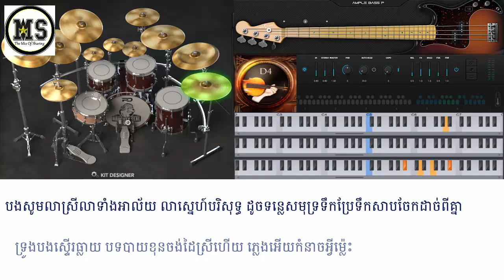Jav Tok Nesat / ចែវទូកនេសាទ ភ្លេងសុទ្ធ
ចែវទូកនេសាទ
សំនៀងដើមលោក នី សាលឿន
Key ( F )
សូមអធ្យាស្រ័យនៅរាល់កំហុសឆ្គង បទនេះក៏សូមឧទ្ទិសជូនវីញ្ញាណខ័ន្ត លោក នី សាលឿន ដែលបានចែកឋានក្នុងខែវិច្ឆិកា ឆ្នាំ 2020.